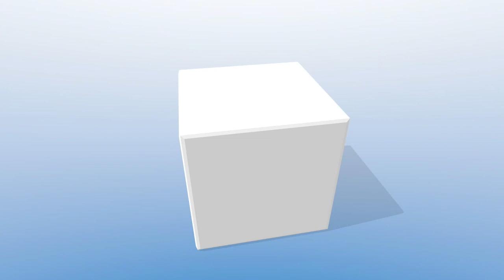La difesa personale spiegata semplicemente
Spiego con una metafora la differenza tra difesa personale, arte marziale e sport da combattimento.